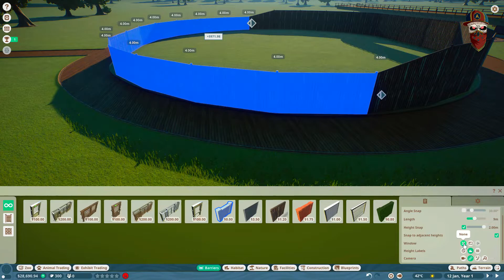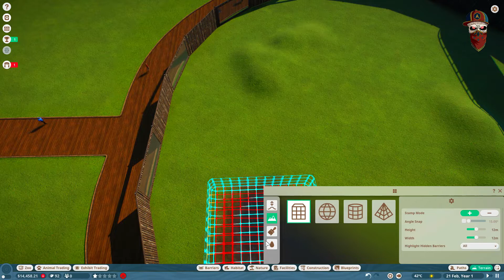STARTING FIRST ZOO | PLANET ZOO #2 IN HINDI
STARTING FIRST ZOO | PLANET ZOO #2 IN HINDI GAMEPLAY |

Hello, Guy's, Welcome Back To Another Fresh
Video It's Me- Altaf

Gaming has been a great way to get to know people.
That's the part of what I love about games, that they are social.

👉🏻 PARTNERS
Want to become a partner?

107 OF THE COPVRIGHT ACT 1976, ALLOWANCE

IF YOU ARE THE DEVELOPER OR THE OWNER OF
THE GAME AND WANT ME TO DELETE THE VIDEO
RESPOND wITHIN 24 HOURS OR LESS. THERE IS
NEVER A NEED TO STRIKE A VIDEO DOWN WHEN
YOU CAN GETT REMOVED wITHIN THE SAME DAY
AND KEEP THE CHANNEL AND YOURSELF HAPPY